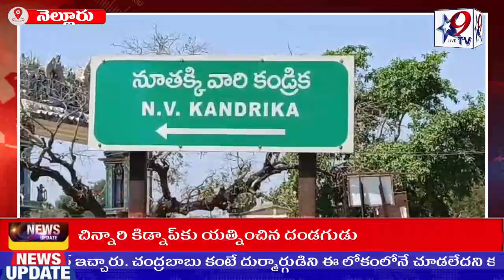STAR9 LIVE జ్వరాలతో మంచం పట్టిన నూతక్కి వారి కండ్రిక పారిశుద్ధ్యo అస్తవ్యస్తం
జ్వరాలతో మంచం పట్టిన నూతక్కి వారి కండ్రిక

పారిశుద్ధ్యo అస్తవ్యస్తం